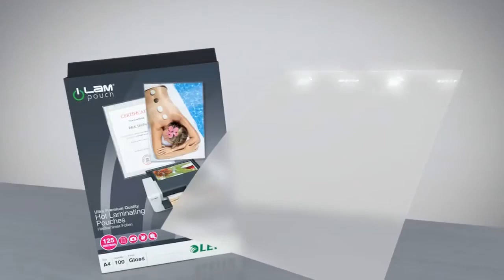Leitz iLAM lamineringslommer, se her hvor nemt det er at laminere dine dokumenter - JustMore.dk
Leitz laminerings lommer i alle størrelser, find dem hos JustMore.dk og se hvor let det er at laminere dine dokumenter, tegninger mv.